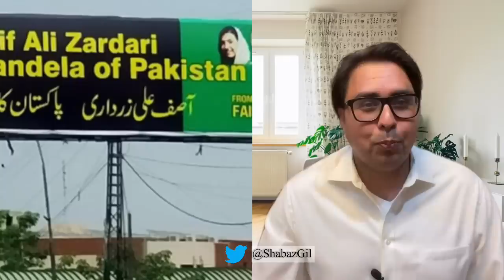دیسی نیلسن منڈیلا لاہور میں۔ شہزادی کی شاہی قلعہ آمد-عوام خوار۔سیکورٹی کے نام پر تذلیل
نیب کے افسران کو گالیاں، تبادلے۔”خان کو ہر صورت جیل کرو”اندونی کہانی

نور عالم کی جاگ گئی غیرت ۔۔مگر بیٹری ڈیڈ